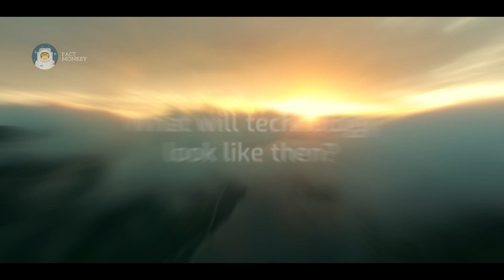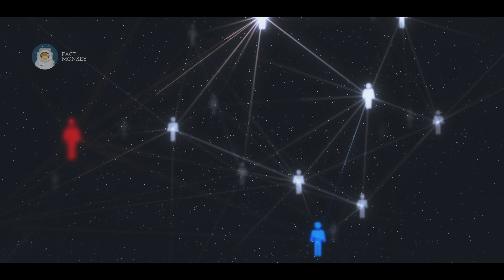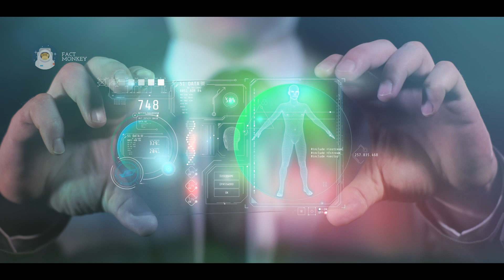What is the Future Of Technology?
What is in store for the future of technology? Autonomous vehicles, the internet of things, artificial intelligence, and advancements in space travel are some of amazing technological advancements that are going to become reality in the next decade. But what about the next 100 years, or the next 1000?